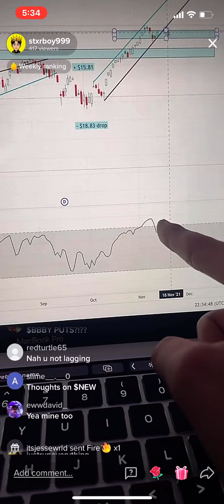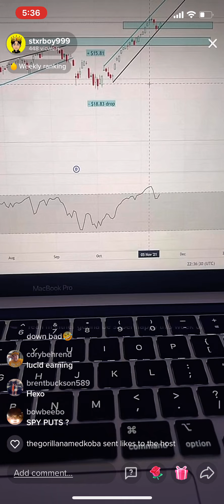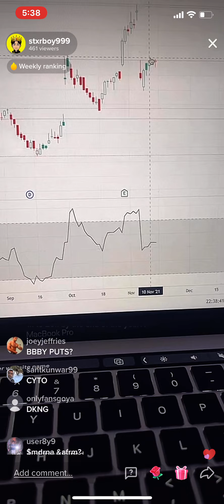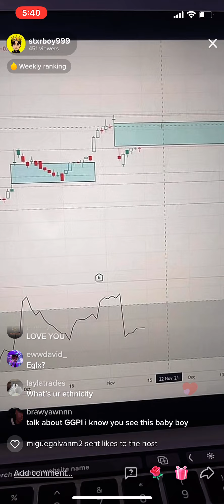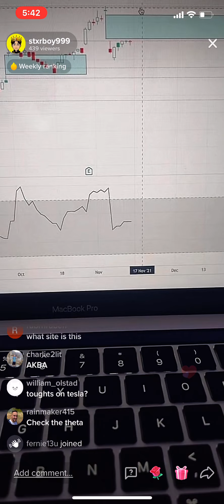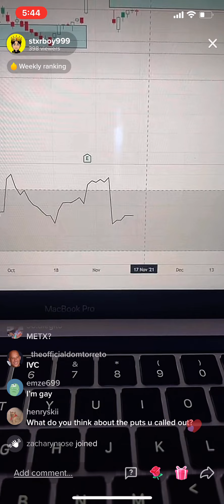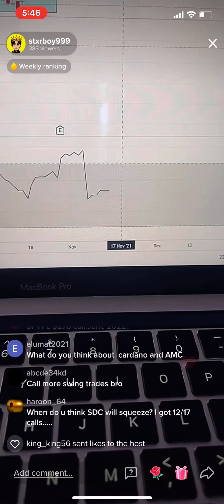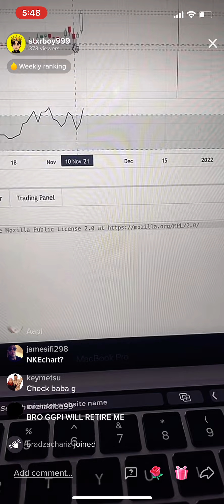STXRBOY999 TikTok livestream (talks about $FORD and answers questions)